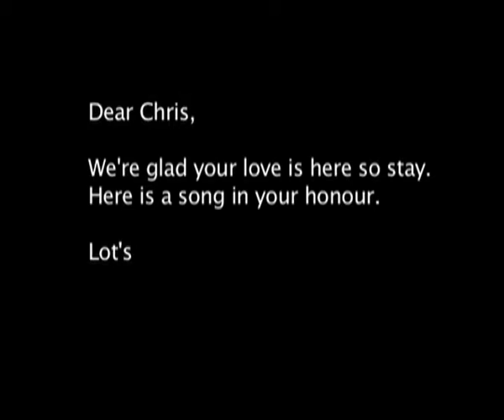Stay Another Day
On Wednesday 8th December 2010, Chris Huhne, the UK Secretary of State for Energy and Climate Change, was nearly recalled from Mexico to the UK to vote on a motion to raise tuition fees. The UK Youth Climate Coalition (UKYCC) launched a campaign for Chris Huhne to stay in Cancun which had a monumental impact - overloading the Downing Street switchboards and making Chris Huhne a trending topic on Twitter! To thank Chris Huhne for responding to our campaign, the UK Youth Delegation decided to record a tribute for the Secretary of State. Chris, this one's for you.